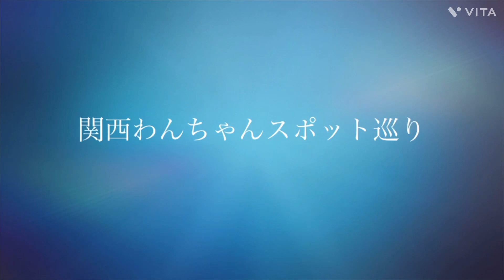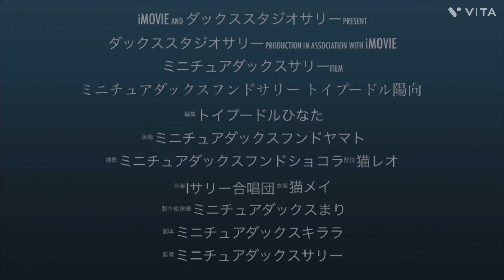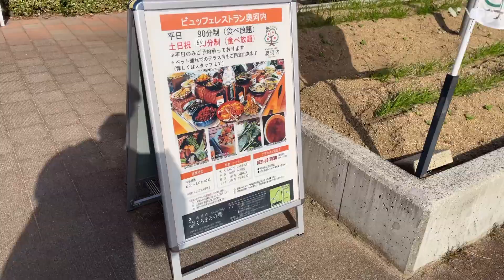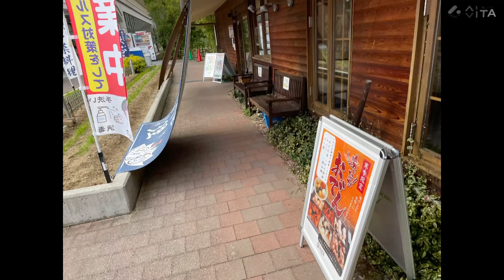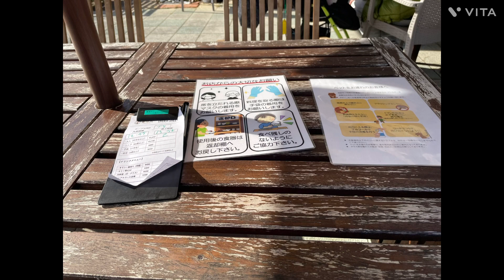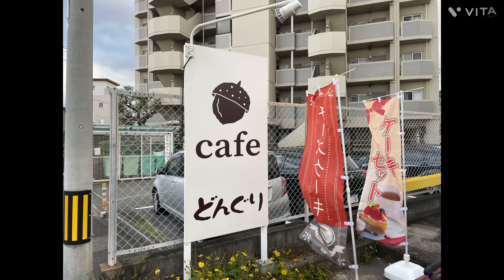【道の駅くろまろの郷】【ミニチュアダックス】奥河内くろまろの郷〜レストラン奥河内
サリーとひなた河内長野市の道の駅くろまろの郷行ってきました。サリーとひなたドッグランで運動レストラン奥河内でランチバイキングサリーとひなたペット可のテラス席へランチでお腹いっぱい堺のカフェどんぐりでデザート🍰キララファミリーとバッタリ一緒にクリスマス🎅🎄撮影しました。🐶😊😊😊